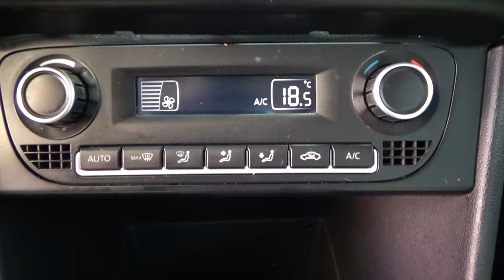Volkswagen / Vento / 2019 - 13985